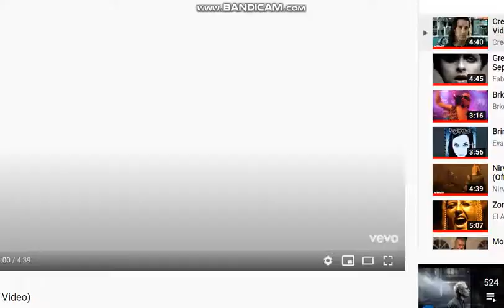Creed - My Sacrifice - virtual drum cover